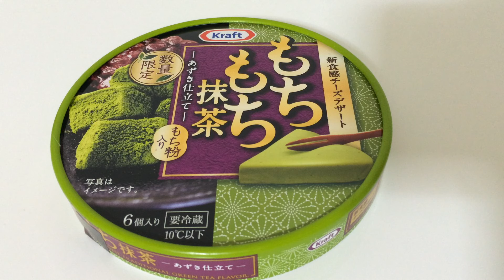MOCHI MOCHI MACHA CHEESE DESSERT